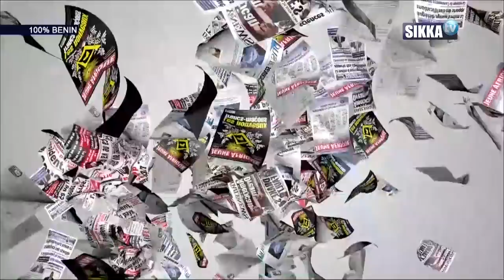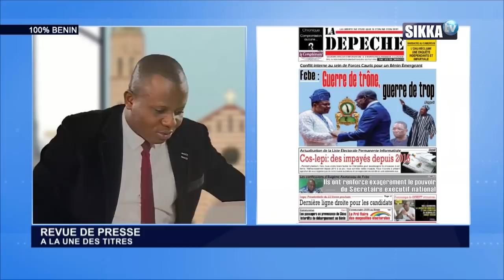REVUE DE PRESSE SIKKA DU 19 02 2020